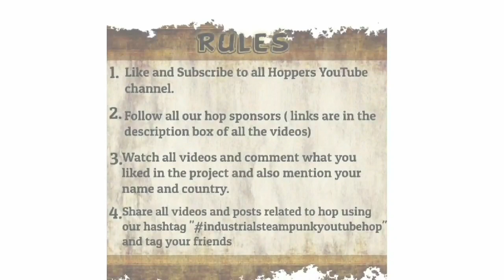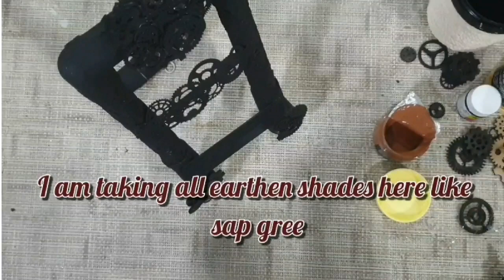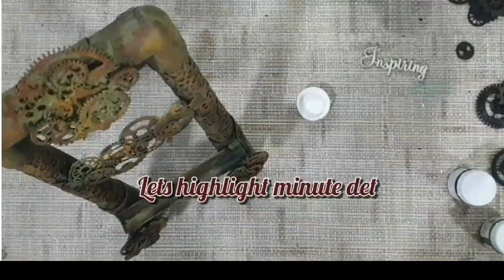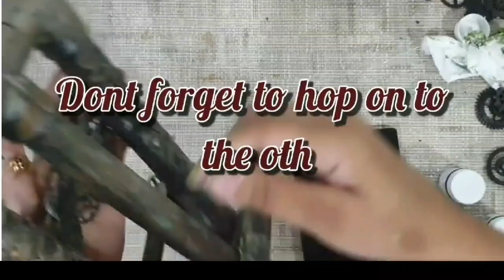46. Industrial Steampunk YouTube hop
Hello everyone

Hello friends and welcome to the "Industrial Steampunk" YouTube Hop. We hope to inspire you with all of our projects and different styles and techniques. If you do create something inspired by this hop please tag us so we can see.  Please share this event and be sure to visit each channel.
The Industrial Steampunk YouTube Hop Giveaway will run for 16 days (Till 12 September 2020).

Each description box will contain the list of artists & your next stop. Hop through and watch the videos. You can also search for Industrial Steampunk YouTube Hop using IndustrialSteampunkYouTubeHop or see the playlist to find the videos

🔹️🔹️To enter to win one of our amazing prizes you must:

-- Leave a comment stating what you like about the project along with your name and Country
-- Share all videos and Posts using our hop hashtag IndustrialSteampunkYouTubeHop on your social media platforms( its optional)

Artismyheartbyapexa.blogspot.com

hugs
Apexa